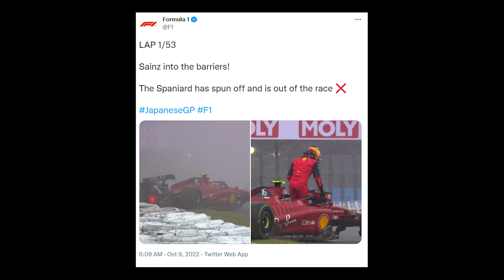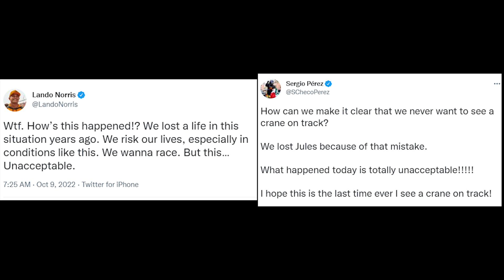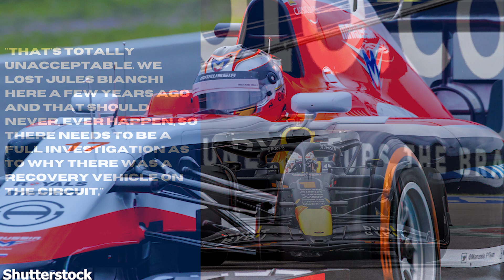F1 drivers and teams are DONE with FIA after tractor near miss as Gasly issued BIG penalty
Images in this video are courtesy of Shutterstock.